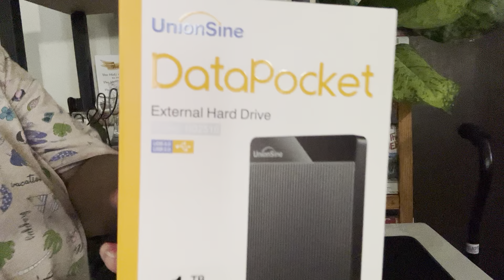A Long Collective Haul Amazon & TEMU Haul!!!!!